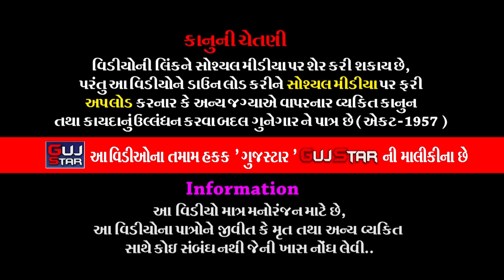Khodaldham East Zone Navratri Mahotsav || 19 || ખોડલધામ ઈસ્ટ ઝોન નવરાત્રી મહોત્સવ#viral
ALBUM :-  Khodaldham East Zone Navratri Mahotsav - Rajkot
ARTIST :- Yogiya Patel, Nirav Raichura, Shruti Patel, RJ Vinod
MUSIC :-  Live  - New Rhythm Orchestra [Gairav Parmar & Team ]
PALCE :- Shri Khodaldham East Zone Rajkot.

Information:
♪ Title/Song :
♪ Singer :
♪ Producer :
♪ Lyrics : Traditional
♪ Music Composition  : Traditional
© All Copyrights Reserved to :
           👇🎧🎧🎧   Also Listen on   🎧🎧🎧👇
Gaana :
JioSaavn ( With Hello Tune ) :
Wynk ( With Hello Tune ) :
YouTube Music :
Amazon Music :